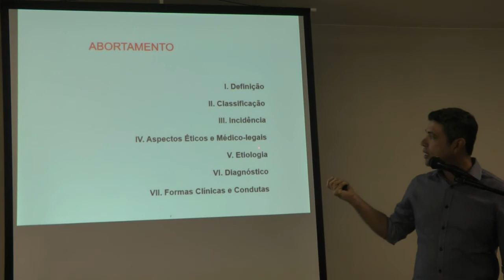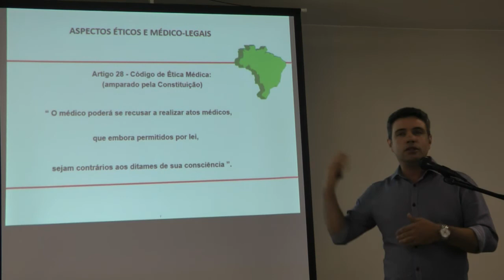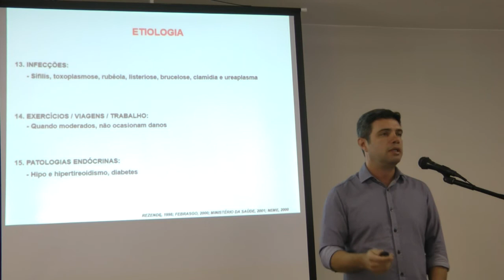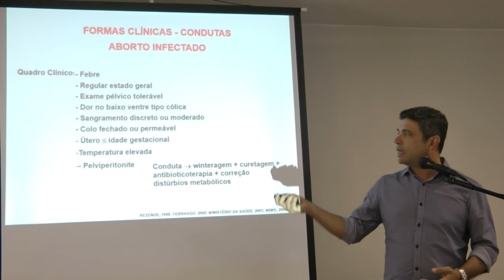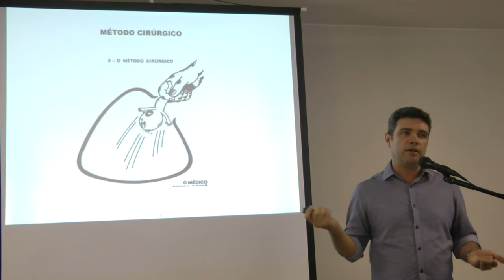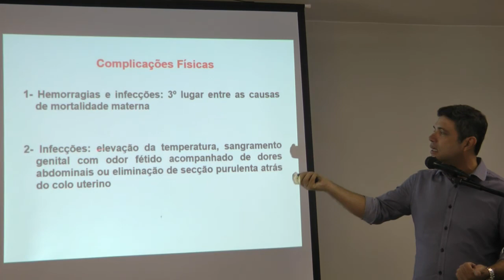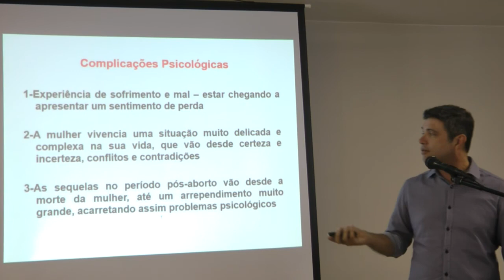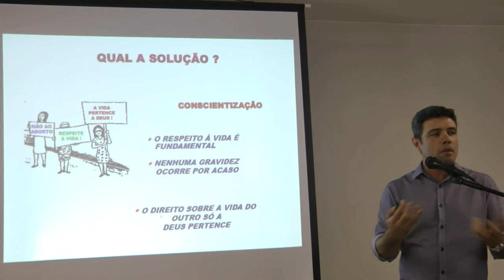Legalização do Aborto: Consequências Físicas e Psicológicas do Aborto HD Dr. Demétrio Gonçalves 2017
Legalização do Aborto: Consequências Físicas e Psicológicas da Prática do Aborto Provocado HD com o médico ginecologista Dr. Demétrio Gonçalves. Instituto Vida Bezerra de Menezes. FEDF, Brasília, 2017.